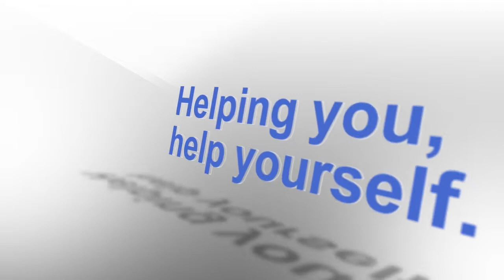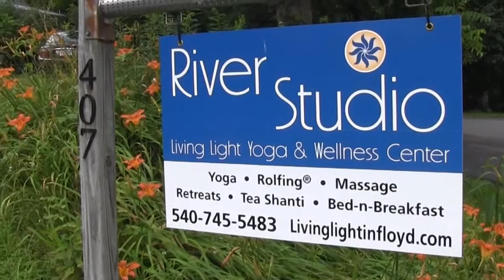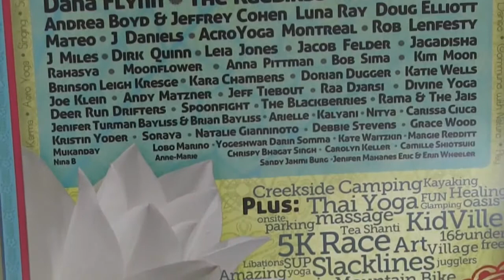Wellness Connection 2